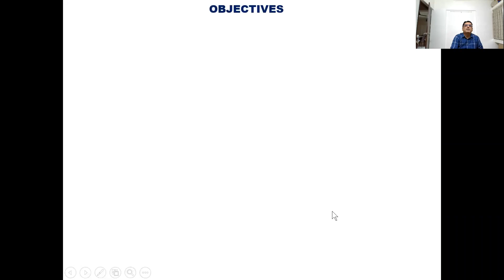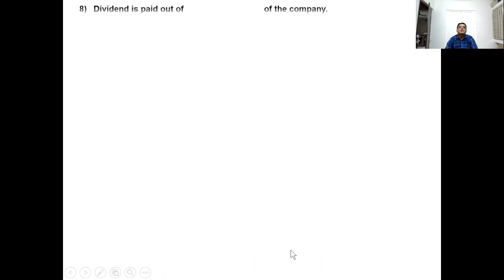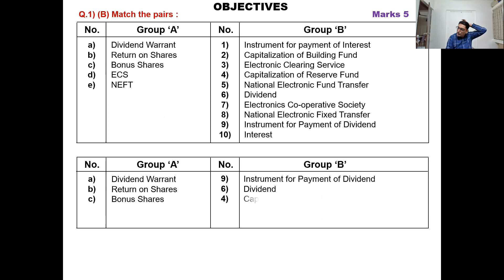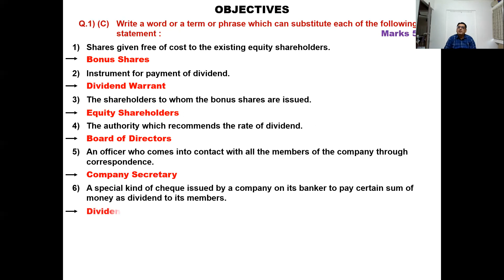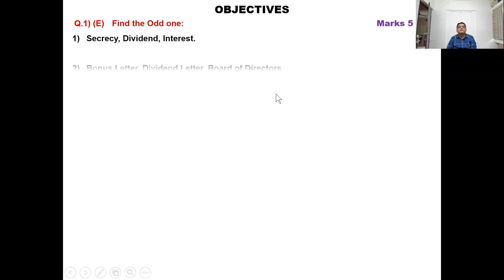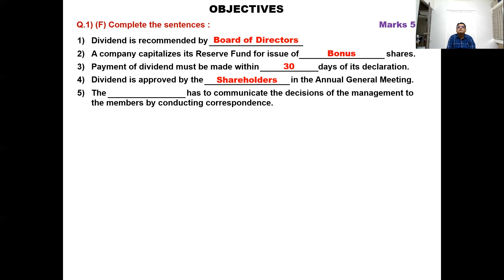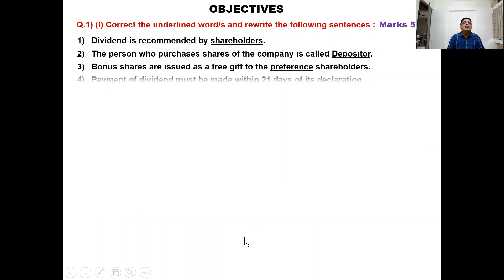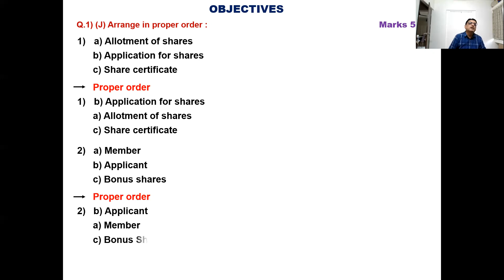Full Chapter Exercise Answers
In this video I have taken the Full Chapter Exercise Answers of this Chapter.

'12th Secretarial Practice' Playlist Chapter by Chapter, Question by Question is given below :

'12th Organisation of Commerce and Management' Playlist Chapter by Chapter, Question by Question is given below :